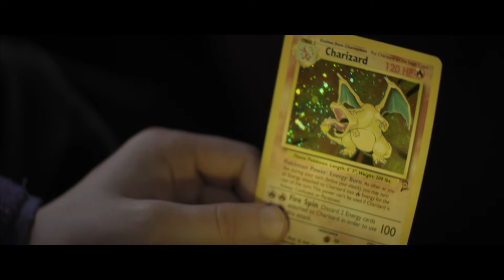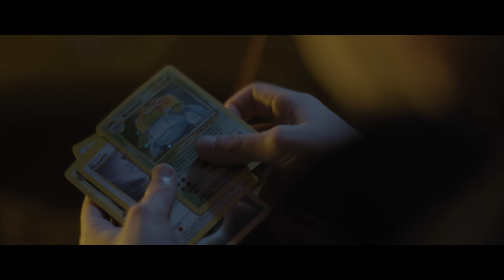Dave Chose - Chilling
Avec :
Samuel Pellerin
Théo Picard
Vincent Lajoie
Jessy Richard

Idée originale : Dave Chose et Jean-Martin Gagnon
Réalisation : Jean-Martin Gagnon
Direction photo : Philémon Crête
Assistante à la réalistion & direction photo : Léa Dumoulin
Machiniste : Benjamin Rogers-Larouche
Maquillage : Alison Maltais
Cantinière : Odrée Laperrière

Montage : Valérie Tremblay
Conception sonore et mix : Benoit Bouchard

Coop Vidéo de Montréal
Production : Jean-Martin Gagnon
Administration et comptabilité : Christyne Lagarde
Coordination : Karine Bélanger

Merci à
Léonard Laperrière, Richard Renaud, Gina Michaud, Éric Bilodeau, Sabrina Bilodeau, Steeve Simard, Emma Bouchard, Octave, Geneviève Boivin, Éric Tremblay, Xavier Germain Poitras, Dominik Pilote, Maxime Boily Rathé, Marie Gagnon, Les Électriciens du Nord, Céline Rogers, André Larouche.